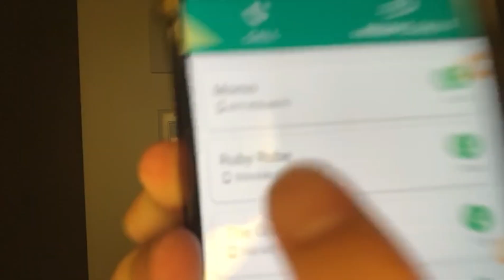NEVER CALL RUBY RUBE AT 3AM!!!OMG SHE ANSWERED!!!SOO CREEPY!!!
In this video I am going to be calling Ruby Rube at 3AM!!!SOOO CREEPY!!!
Idea from Elixir!!!

Link to Ruby Rube's channel!!!

The creepy 3AM trend is everywhere on YT
Family friendly video i hope you enjoy!!!Bye!!!